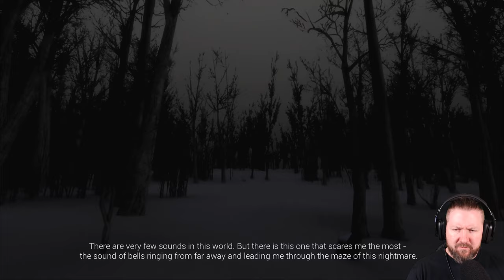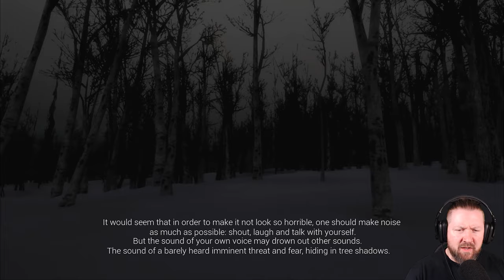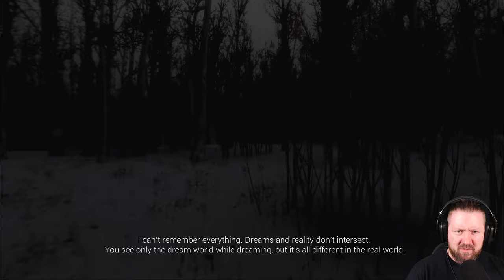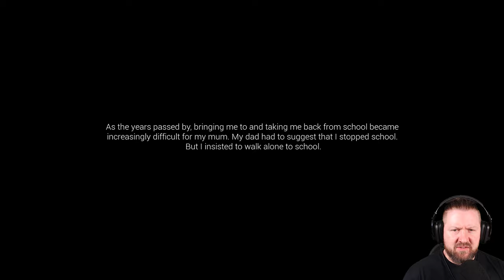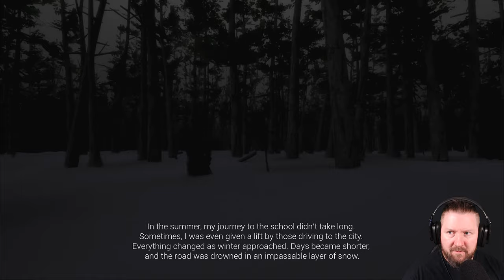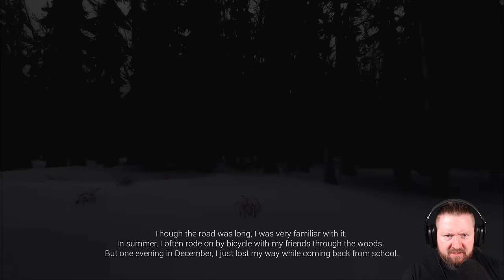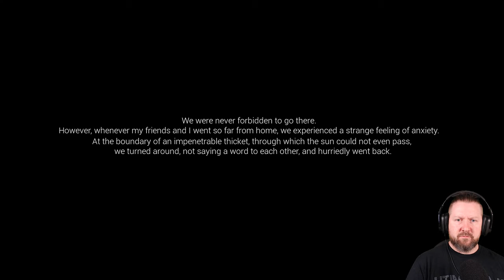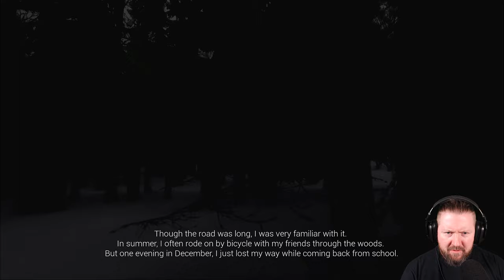I REMEMBER THIS DREAM | A Nightmarish Creepy Indie Horrorgame (German Gameplay)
Willkommen im kalten Nachtwald, wo es nur dich und deine Angst gibt, die sich in den Schatten der Bäume versteckt. 2015 InvisiblePanda

▪ TITEL: DEATH IN THE FAMILY
▪ PLATTFORM: PC
▪ GENRE: Psychologischer Horror | Indie-Horror
▪ RELEASE: 2015
▪ STUDIO: InvisiblePanda
▪ PUBLISHER: InvisiblePanda